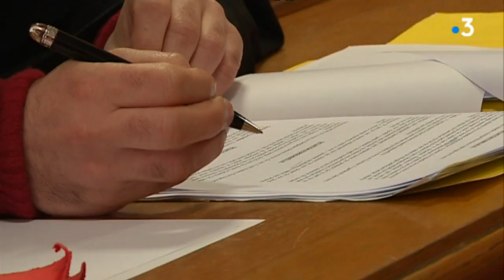Procès du No Limit Day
le reportage de Sylvie Callier, Didier Meunier et Stéphanie Letournel.
Avec les interventions de Me Marc Absire, avocat de la victime Gauthier Deconihout